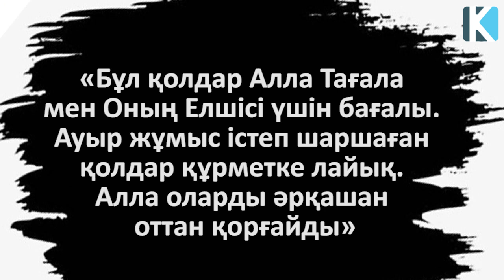Ауыр жұмыс жасайтын қолдар Алла Тағала мен Пайғамбарымыз (с.ғ.с) үшін бағалы.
Арнаға қолдау жасағыңыз келсе:
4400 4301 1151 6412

 Бәріңізге рақмет!